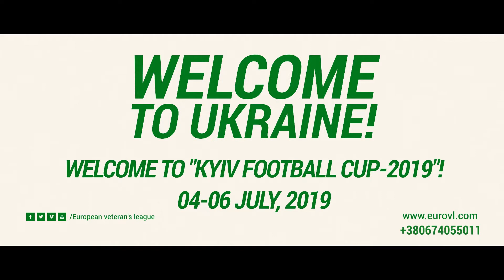Огляд матчу | 7 Vytis - NTMU